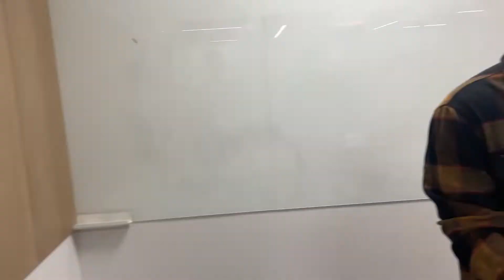Who is playing piano in the office? | FunTech Innovation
Are we getting a new piano in the office?